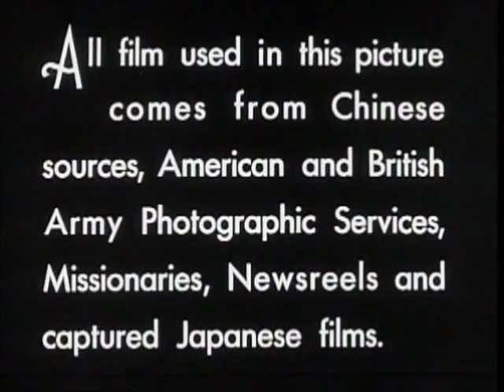Flying Tigers come to the defense of China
Battle of China WW II, Flying Tigers.  Their sacrafice bought our freedom-help us honor and remember them.